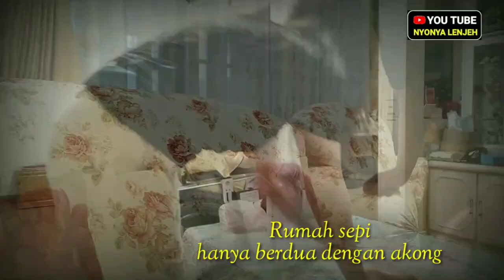KEL4KUAN M4JIK4N DAN PEMBANTU DI SAAT RUMAH SEPI MEMINTAKU UNTUK..."AKU MENOLAKNYA"_CERITA TKW